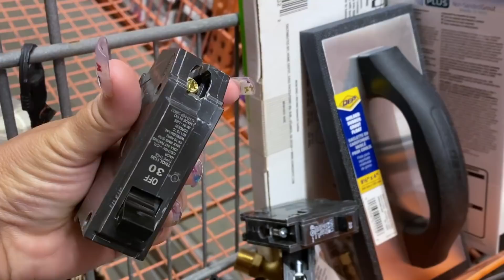COMPRAMOS PUERTAS NUEVAS + PUSIMOS MAS LUCES EN EL PATIO +HICIMOS DULCE ORGANICO😍 RD/yanerisreality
Link de las puertas

MIS REDES

INSTAGRAM  yanerismakeup
FACEBOOK antesmrtaquesensilla
TWITTER antrsmrtaquesensillla